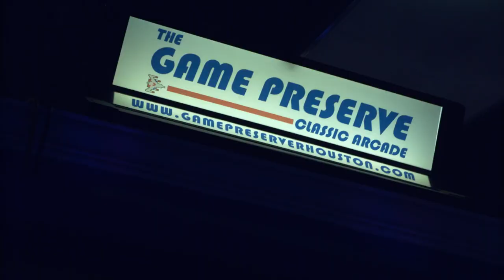Retro Glory at Game Preserve - YOLO TX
Unleashing Fun: Exploring The Game Preserve in Spring, TX

Take it back to the 1960s at The Game Preserve in Spring, TX. This retro arcade blasts gamers to the days of pinball machines and old school video games. Vintage arcade games are available for young and old to come enjoy a little piece of pop culture history. All of the fun doesn’t stay inside the arcade. Through Project Pinball, The Game Preserve raises money to place pinball machines in children’s hospitals for young patients to learn old skills.

//ABOUT//
YOLO TX is a 30-minute Travel & Lifestyle Television show, airing 38+ times across Texas every weekend (Saturday or Sunday) 52-weeks a year, highlighting topics of interest to Texans. YOLO is now available in over 11 millions TV households with 100% coverage in all Texas TV Markets (DMA). YOLO TX is hosted by Aerin "AC" Carreno, Ariel Tawil, Jay B. "JB" Sauceda, Denise Cabello, Leah Peterson and Katie Goodman. Join our YOLO TX team each week as we visit the sights and sounds, events, fairs, festivals, unique cities and towns, restaurants, museums, attractions and seasonal happenings at any given time of the year across Texas and beyond.